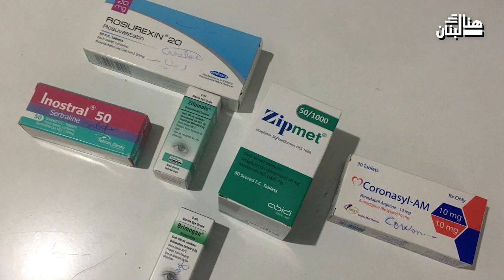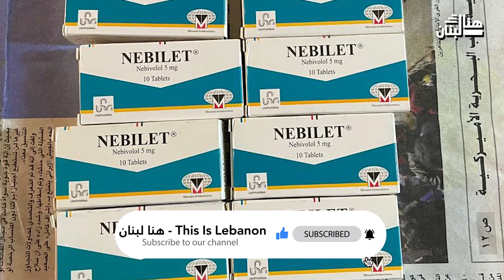إهلعوا!..الدواء الإيراني يغزو لبنان: حزب الله يدمّر القطاع الصحي!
إذا صادفتوا هل عيّنة من الأدوية إنتوا وعم تبرموا على الصيدليات فانتبهوا!  فتسجيلها في وزارة الصحة تمّ بطريقة سريعة ومثيرة للشكّ مع العلم أنّ بعضها ما خضع للاختبارات اللازمة. ومع انتشار أدوية خطيرة على صحّة المواطن في السوق اللبناني، هل صار في "داعي للهلع"؟